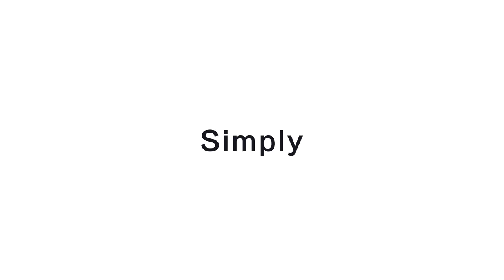TicWatch Pro 4G LTE Cellular Smartwatch GPS NFC Wear OS by Google Android Health and Fitness Tracker